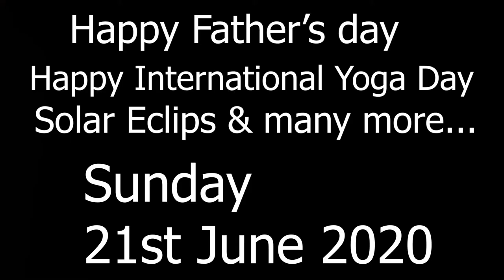Super Natural activities during Solor Eclips 2020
I experienced some super natural activities during Solor eclips on June 21, 2020